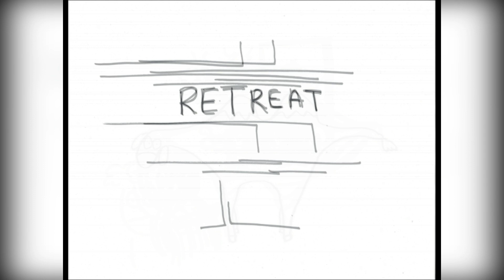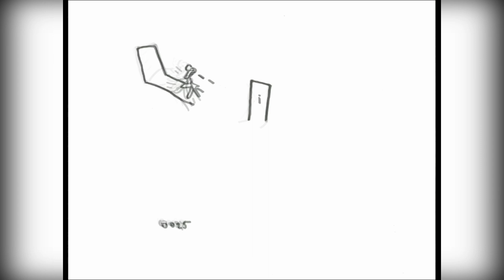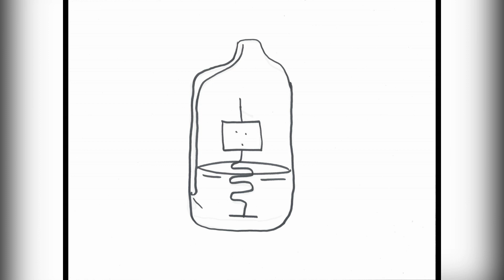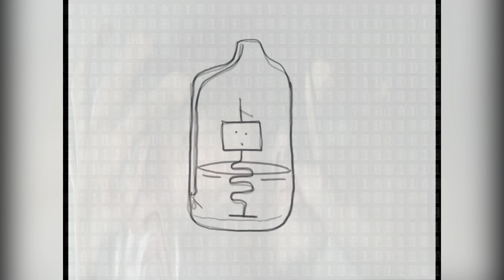Ryan Chisefsky - Blood And Special Power (Official Music Video)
Hey I don't know, you are in silence
Retreat, I'm alone, you're candles' violence
Water the robot, I can not see them
You, I don't know
Flood the cyborg city
Tell me that I look pretty
Burn them off with pity
Hey you're so low, I remain in silence
This time alone, I feel so violence
Kaleidoscope, It swirls, I see them